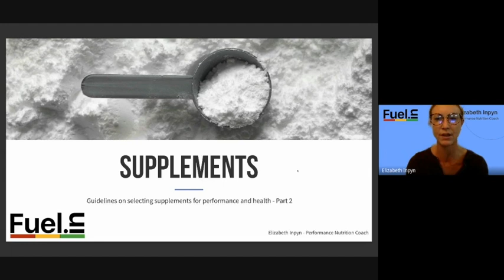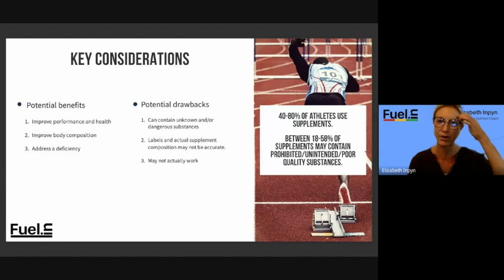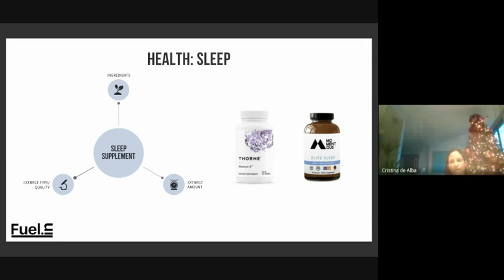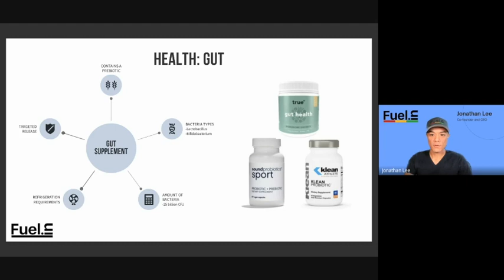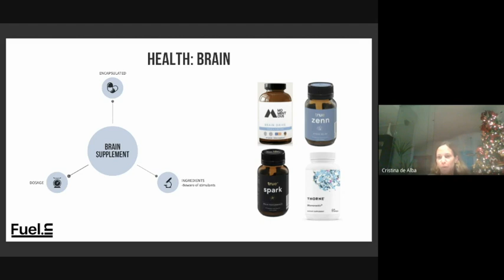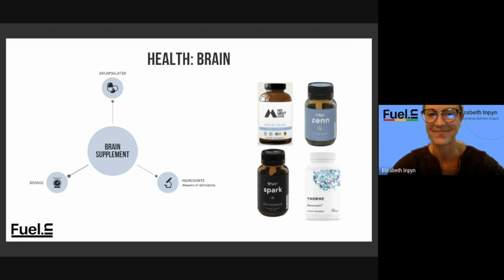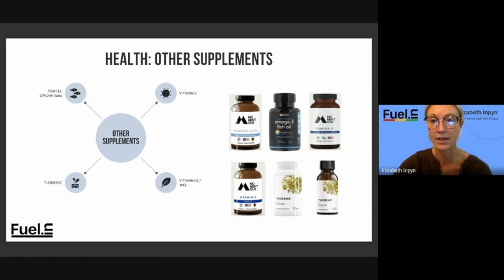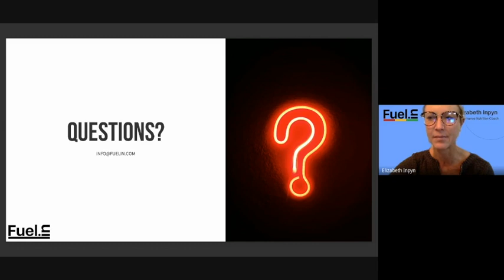Supplements for Health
FuelIn Performance Nutrition Coach, Elizabeth Inpyn, discusses key supplements for health in athletes. Elizabeth covers what to look for in a high-quality supplement and also shares a few recommendations based on her experience in working with athletes.

Chapters:
0:00 Intro
1:09 Agenda
1:32 Key Considerations
3:33 Health: Sleep
9:48 Health: Gut
17:23 Health: Brain
27:56 Health: Other Supplements
48:48 Q&A